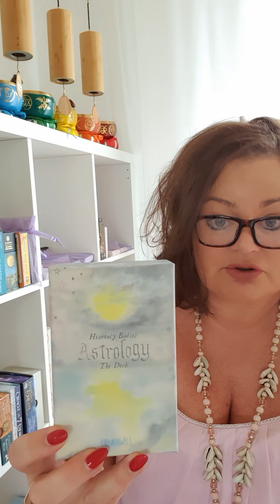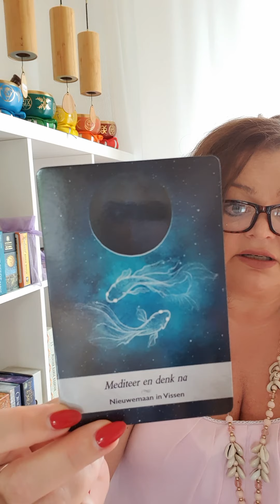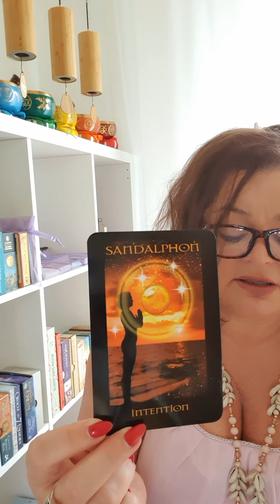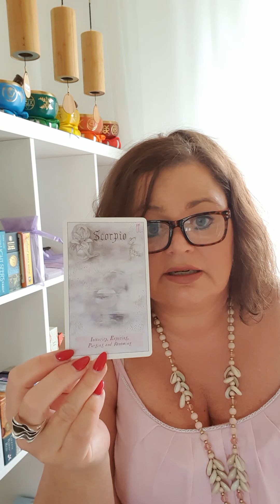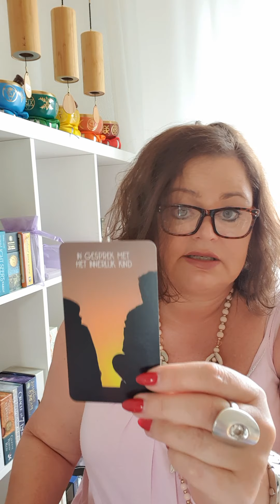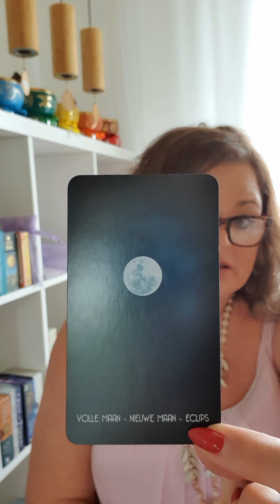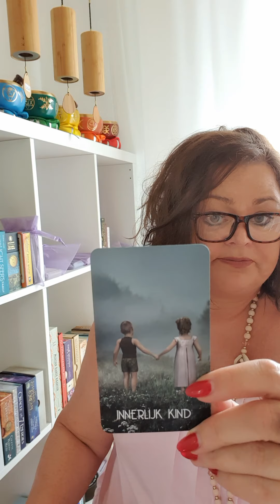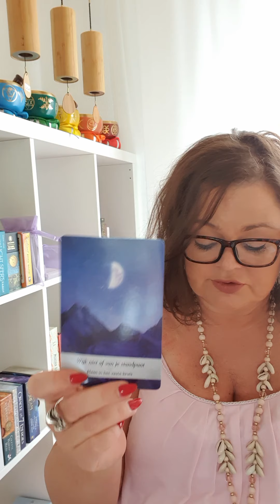Volle Maan 24 juni 2021: Verleden helen 💫& je hart volgen💞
OF klik op de homepage van mijn YouTube kanaal op de button Doneren in de foto banner.

Een donatie wordt zeer gewaardeerd zodat nieuwe Tarot en orakelkaarten decks aangeschaft kunnen worden voor de gratis readingen op mijn YouTube kanaal.

Namasté,
Jacqueline